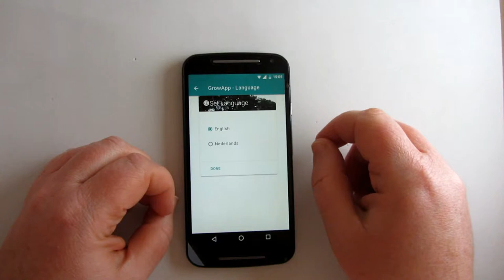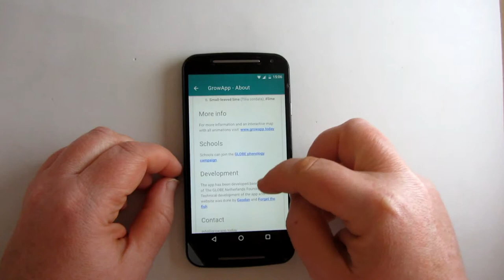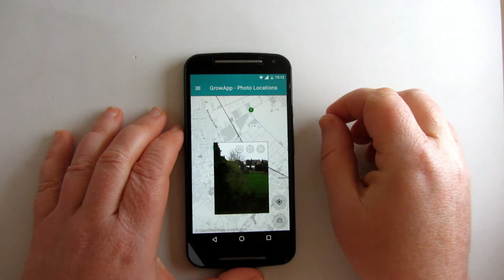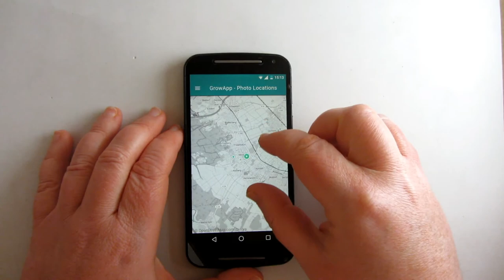GrowApp, la aplicación para crear timelapses de las estaciones del año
Con GrowApp puedes sacar fotos de las 4 estaciones y crear de forma automática timelapses para ver los cambios que se suceden en la naturaleza con el transcurso de los meses y cómo el cambio climático está modificando las estaciones.